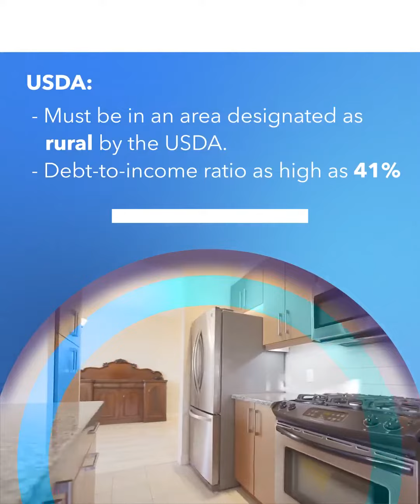Sunshine State Home Loans Mortgage Broker. First time home buyer programs or Mortgage Refinance.